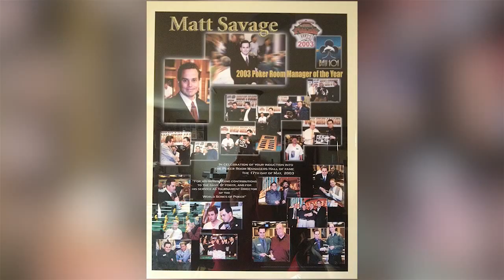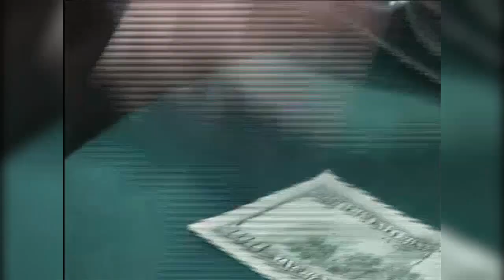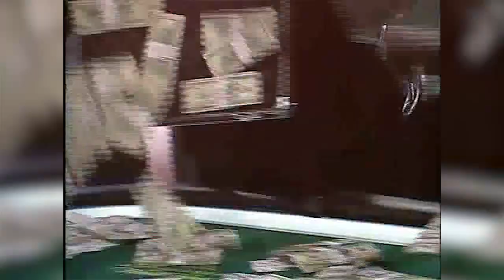WPT Flashbacks: Matt Savage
WPT Executive Tour Director Matt Savage sat down with our camera crew for the second episode of WPT Flashbacks. Topics of conversations include Savage's entry into poker, the global progress of the World Poker Tour, and Bay 101.